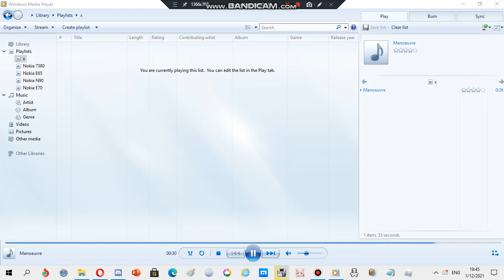Nokia ringtone: Manoeuvre